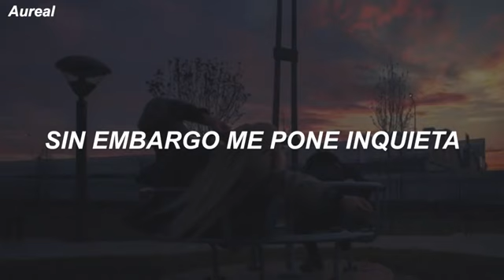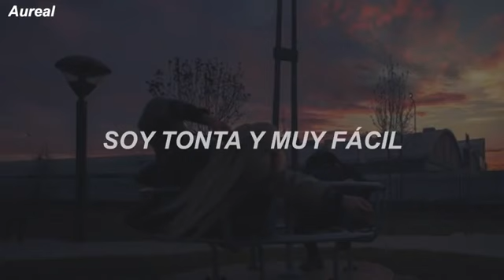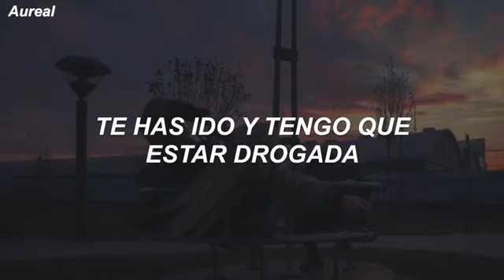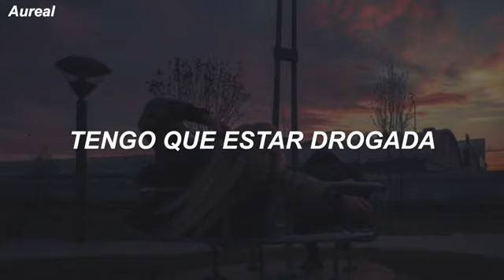Hábitos - Habits (Stay High) Tove Lo